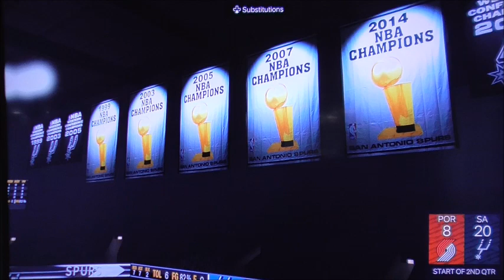NBA2k24 Trail Blazers vs Spurs Game 14